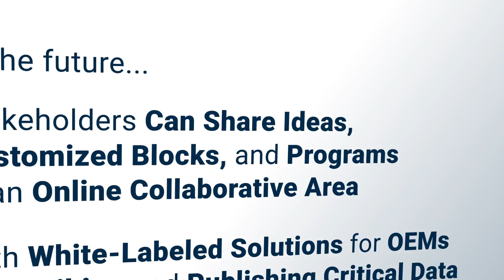Cardinal Kinetic - Integrated Motion Control Systems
InoDrive™ + InoWorx™ from Cardinal Kinetic is a networked, all-in-one integrated motion control system built for modern engineers who require highly reliable, accurate, and precise control of brushless DC motors.

Our innovative system is simple to install, configure, and use, and allows you to program, and control one or more brushless DC servomotors over an Ethernet network with the highest degree of accuracy and precision. The drive effortlessly controls servomotors up to 400 watts with exceptional precision and performance, utilizing Ino-Sync™ for multi-axis, coordinated motion.